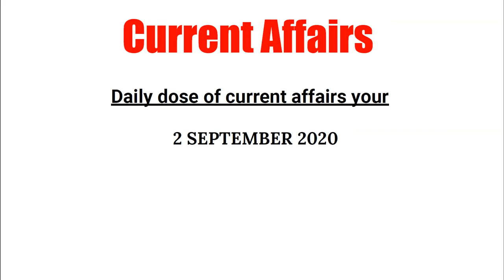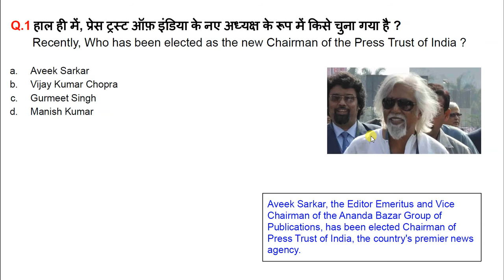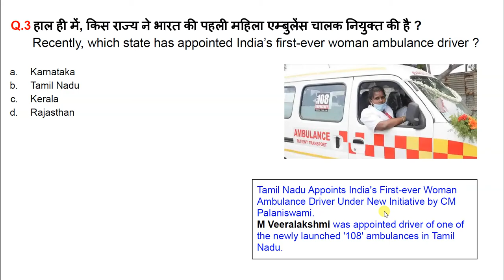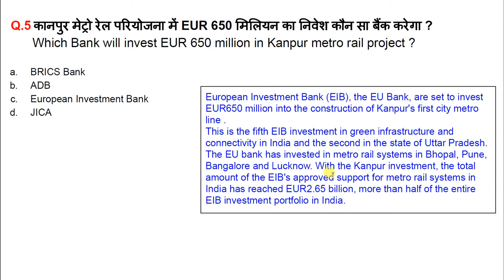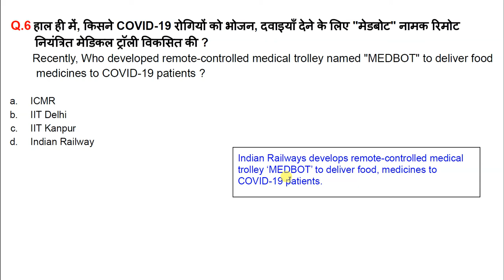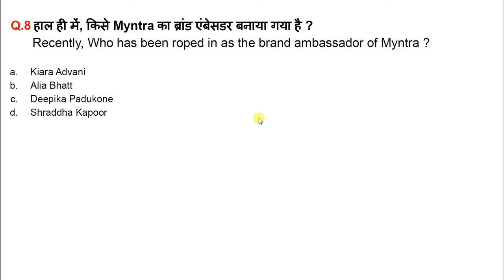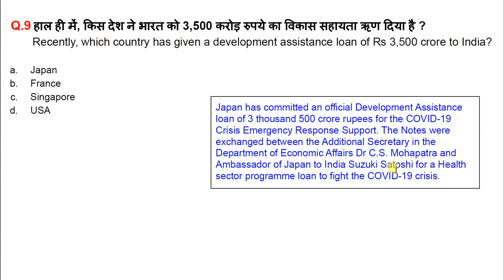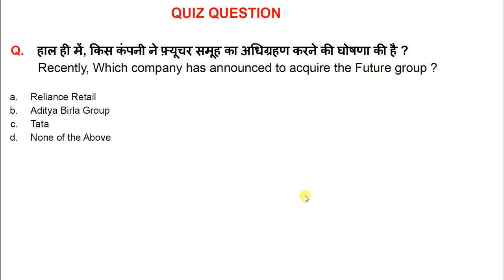2 September 2020 Current Affairs. Daily current affairs by current affairs 360.